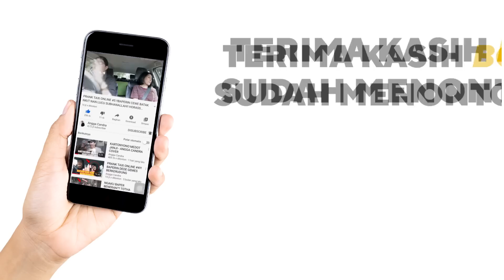BERHENTI TANPA TAPI SONGCOMMENT PART 3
Asssalamualaikum borrr, konten terbaru lagi nih namanya
jadi lagu yang saya nyanyikan adalah sebagian commentar dari kalian yang saya satu kan dan jadikan sebuah lagu, kuy buat kalian yang mau ikutan bisa comment di instagram atau communitas youtube saya ya, siapa tau lirik yg kalian kasih bisa saya gunakan untuk menjadi sebuah karya lagu.